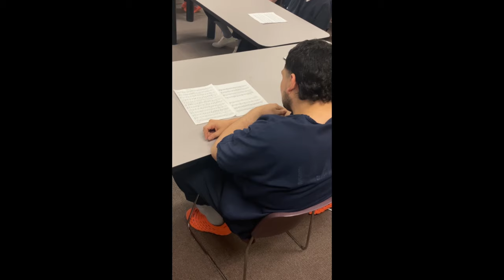PMHU gov del HD 720p